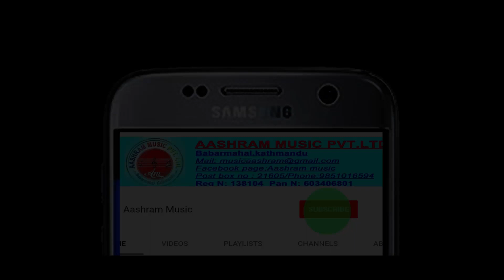Raga Bhairavi || instrunmental || Padma Hira Sthapit || Sarita Mishra || Sangita Pudshaini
Aashram Music Presents :- Raga Bhairavi  instrunmental By Padma Hira  , Tabala Sarita Mishra , Tanpura: Sangita Pudashaini

Audio/ Video Available Only On Aashram Music Pvt. Ltd.

All the Audio and Video rights of this Music Video is owned only by Aashram Music Pvt. Ltd.